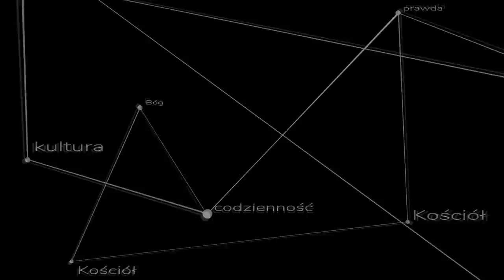O czym nie wiedzą ateiści? (katolicy zresztą też...)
Druga część dyskusji z @orestes.kowalski  w której poruszam fundamentalne zagadnienia zwykle źle rozumiane zarówno przez ateistów jak i katolików. Ks. Szymon Bańka FSSPX